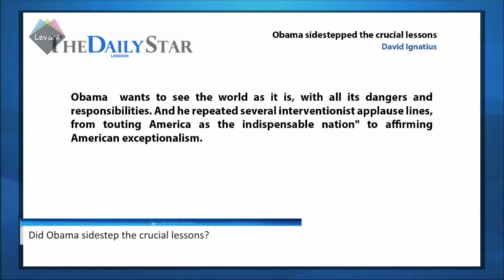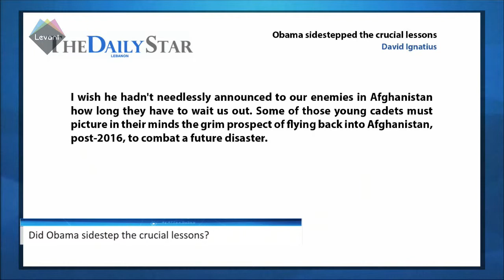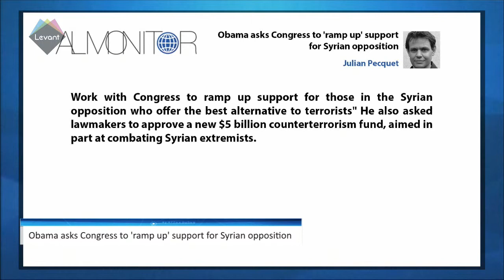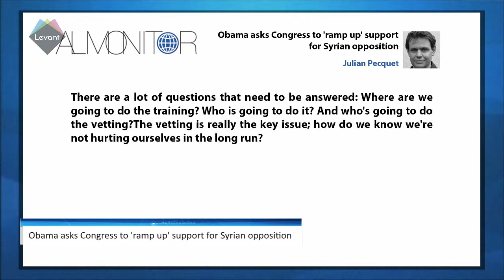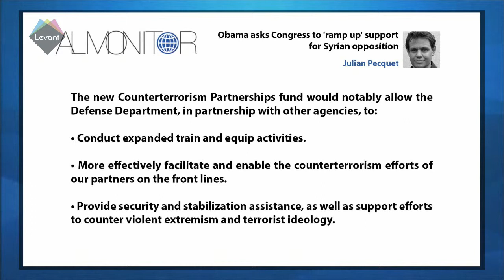MidEast In-Depth: Obama takes Syria case to congress again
President Obama is attempting again to get congressional support on a plan to empower the moderate opposition in Syria.
Carl looks at Al-Monitor and the Daily Star to see what their columnist think of this.